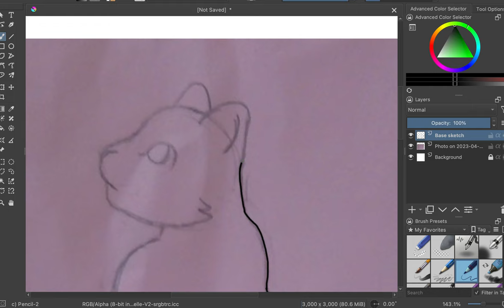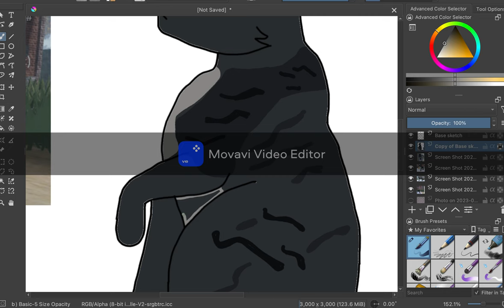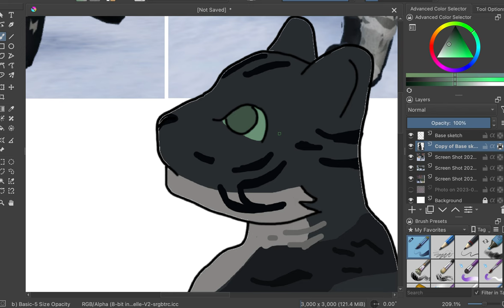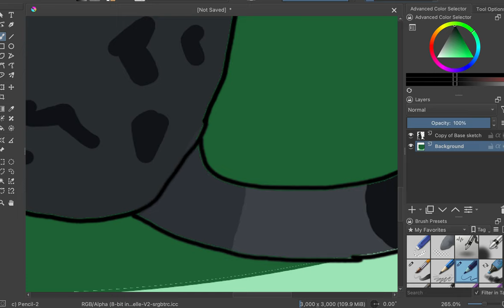WCUE speedpaint #2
No name or description for this one.
Oc made by Boba_loba (@Mac_ArrackMac)
I'm tired of this style so this will probably be the last one in this style.